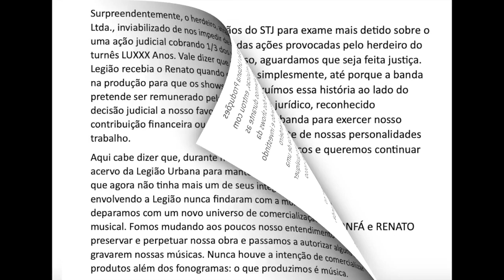2021 Comunicado Oficial de Marcelo Bonfá e Dado Villa-Lobos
@MarceloBonfaOficial  - O Comunicado Oficial postado aqui tem o propósito de expor nossa posição em relação às questões que envolvem a nossa banda LEGIÃO URBANA e a “empresa Legião Urbana Produções”.

A empresa Legião Urbana Produções nunca esteve aberta a diálogos e faz declarações que não condizem com a realidade.

Os interesses e a maneira que a empresa Legião Urbana Produções atua conflitam com os nossos interesses pessoais e profissionais e eles nos atrapalham no exercício de nosso ofício.

Todas as músicas que fizemos para a LEGIÃO URBANA têm por consequência nossa imagem pessoal intrinsicamente vinculada à elas.

Tudo que envolve a LEGIÃO URBANA tem seu valor vinculado ao trabalho realizado por nós da banda.

Tão logo o Renato faleceu em 1996 nos deparamos com as ações agressivas da empresa Legião Urbana Produções no intuito de se beneficiarem do patrimônio criado por nós.

A Legião Urbana Produções tenta agora impedir a decisão Judicial que nos reconhece o direto de uso do nome que construímos e também cobra de nós participação econômica do nosso trabalho artístico no ramo do showbusiness, sem ter investido um centavo ou qualquer energia que não fosse a contrária à realização destes trabalhos.

Eu não quero e não posso mais continuar me relacionando com meu amigo e parceiro Dado simplesmente através dos problemas causados pela empresa Legião Urbana Produções que atualmente é gerenciada por Giulliano Manfredini. legiaourbana​ @legiaourbana30anos stj​ justiça​ propriedadeintelectual​ inpi​ tjrj​ brasilia​ rock​ punk​ fanclube​ quepaiseesse​ perfeicao​

~ 22/03/2021